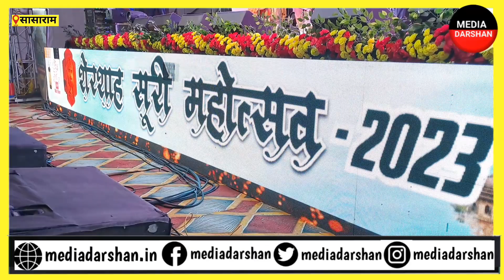Shershah Suri mahotsav 2023 का हुआ आगाज || Sujit Kumar Sonu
दो दिवसीय शेरशाह सूरी महोत्सव को दीप प्रज्वलित कर कार्यक्रम का की गई शुरुआत